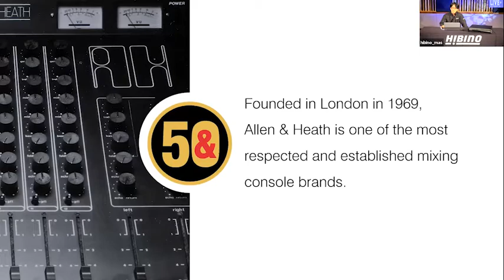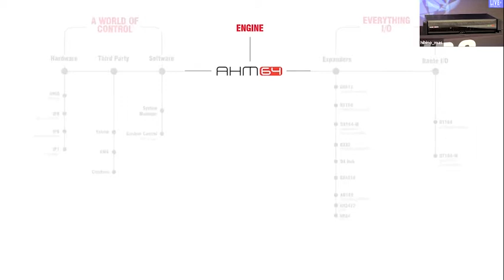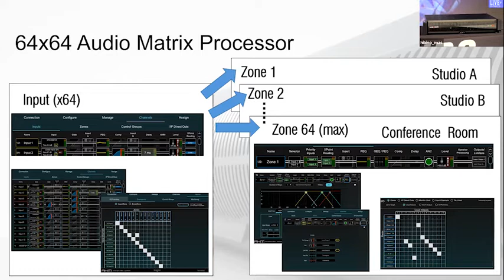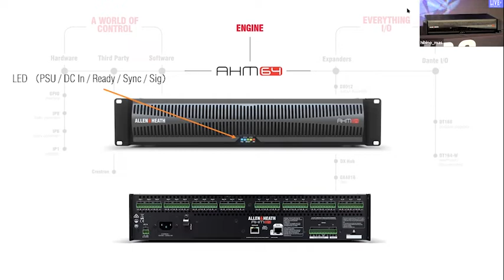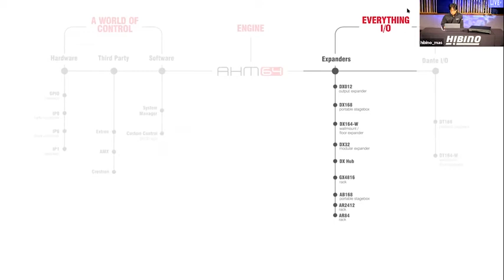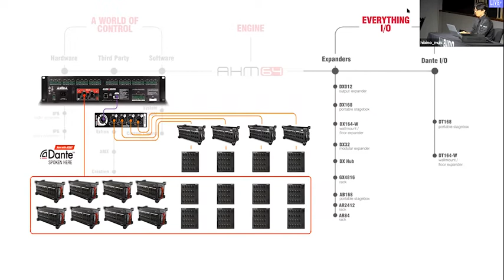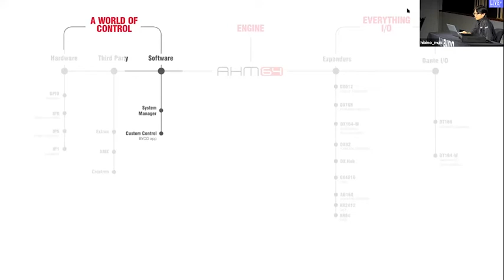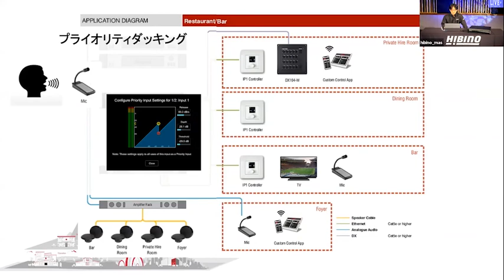【ALLEN & HEATH】マトリックス・プロセッサー「AHM64」のご紹介 2021/11/24～26開催「HIBINO Webinar Days」アーカイブ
【ALLEN & HEATH】オーディオマトリックス・プロセッサー「AHM64」の商品紹介。2021/11/24～26に開催した「HIBINO Webinar Days」のアーカイブです。
※動画の内容は収録当時のものです。現在の仕様とは多少異なる部分がございます。

ウェビナーイベント【HIBINO Webinar Days】開催のお知らせはこちら。